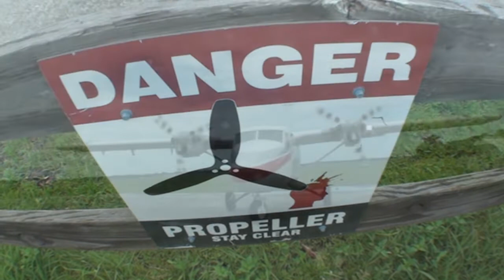Christopher 7 6 18